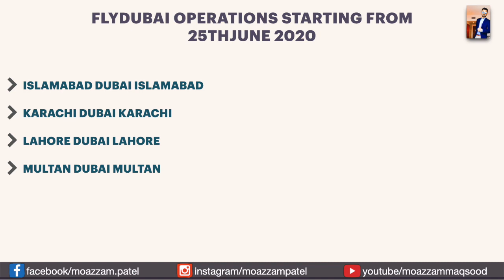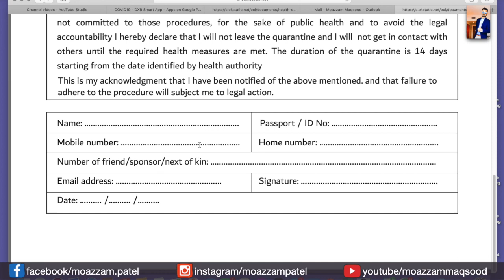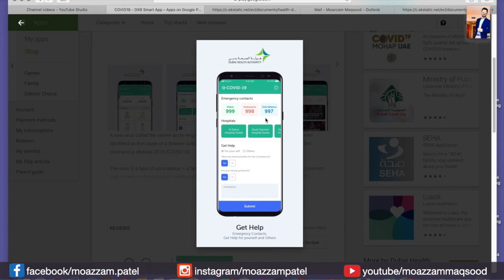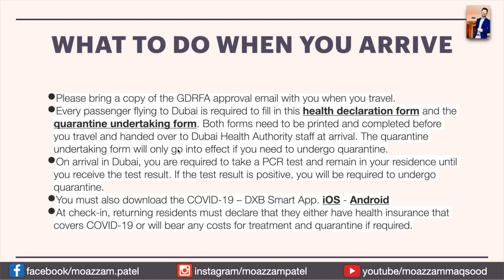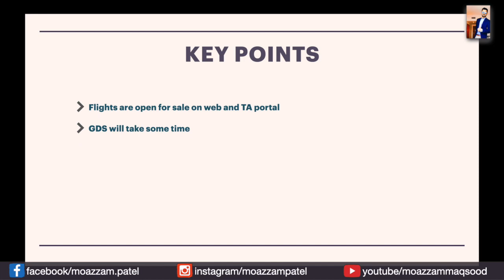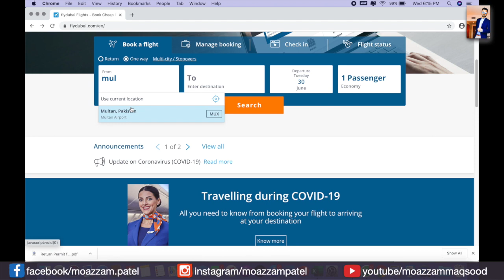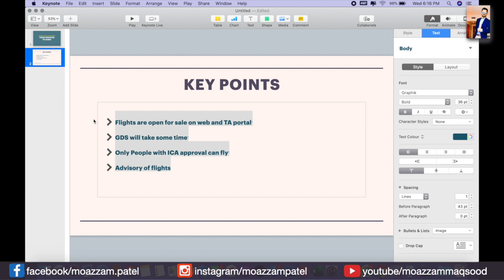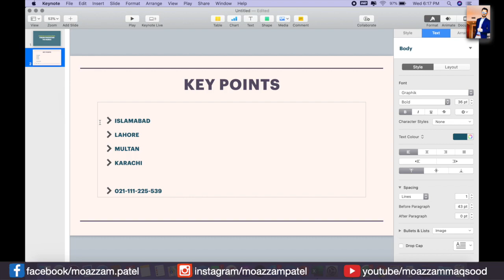Are you Returning to Dubai? Things you Should know - ICA | GDRFA | Health Declaration / PCR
WHO AM I:
I'm Moazzam. I make videos on YouTube about travel adventures, lifestyle, and my experiences, in general,  that can help you perform better in certain tasks.

This video is a guide for those who are flying to UAE from Pakistan. Things you Should know - ICA | GDRFA | Health Declaration / PCR

How to Apply for ICA / GDRFA approval?

Covid 19 Smart App:
Play store

Cheers!